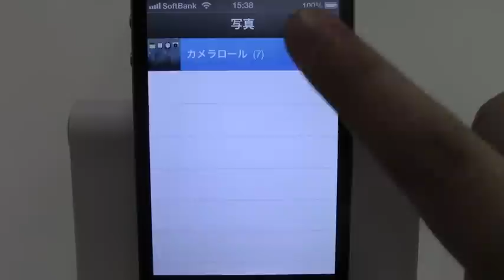壁紙カレンダー/iPhoneアプリ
壁紙カレンダー (mmCalendar): カレンダー付き壁紙を簡単に作れるAppBank製アプリ。無料。
ユーティリティ